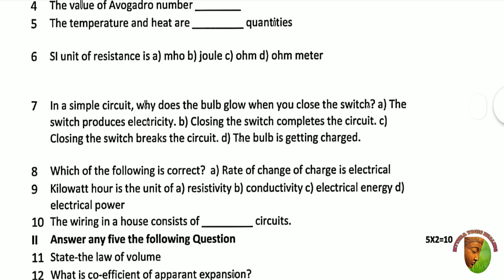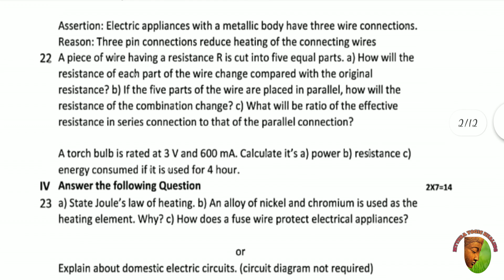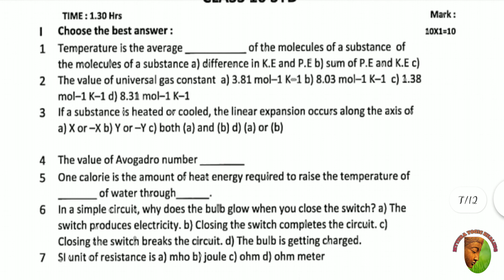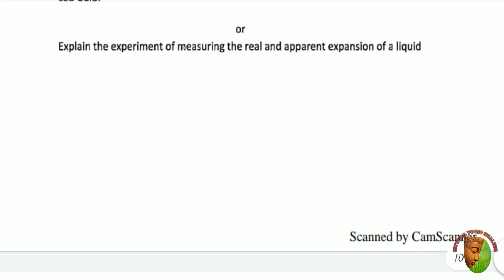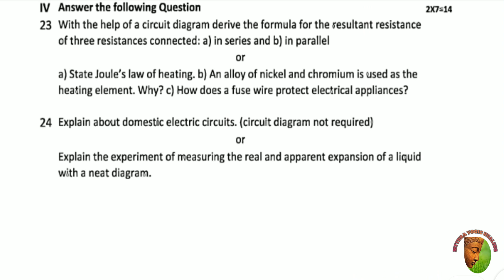10TH Public Exam Make SCIENCE Easy Physics Lesson 3&4Slip Test 2020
This Video contain to score high marks in public exam scheduled in 2020 for more useful like these follow us on...